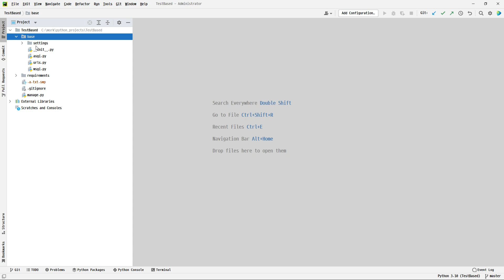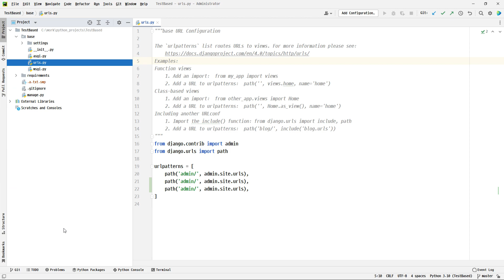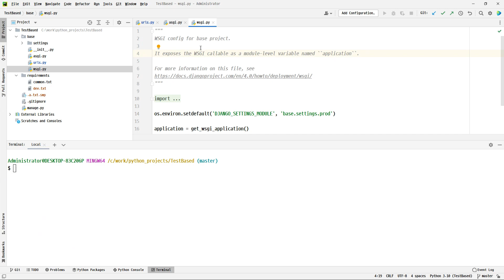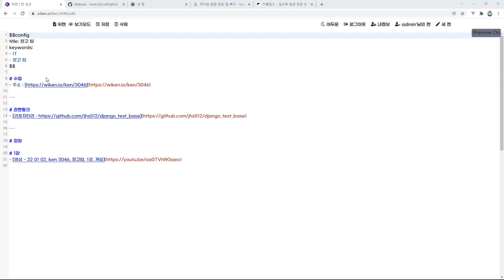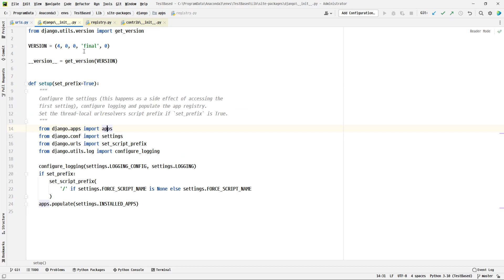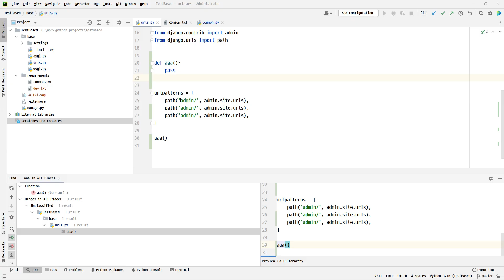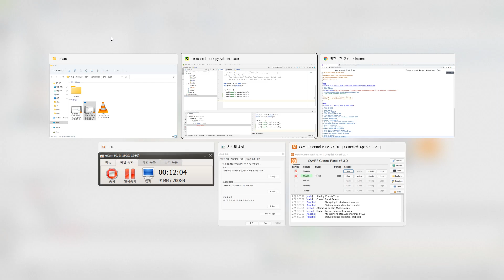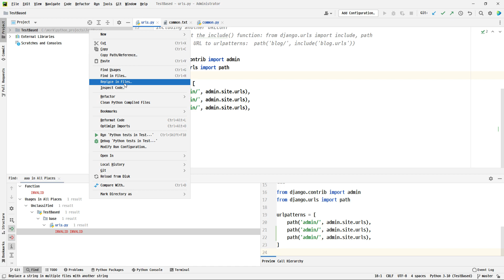22 01 02, ken 3046, 장고팁, 6강, 파이참 단축키